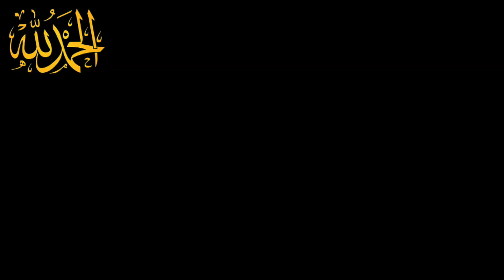How to make a electric test batti with to shoe